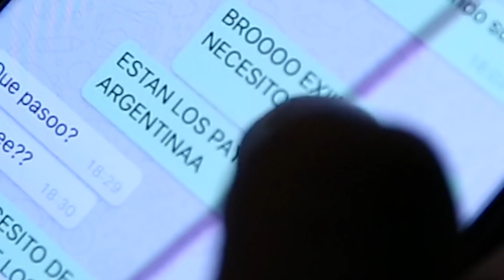EXI SE ENFRENTA A LOS PAYASOS ASESIN0S NUEVAMENTE!! *¡¡lo golpean mucho!!*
PEDIMOS AYUDA A EXI, Y NOS ENVÍA UN VÍDEO CON INFORMACIÓN VALIOSA, Y ESTAMOS SOSPECHANDO DE UN INTEGRANTE DE WIFI